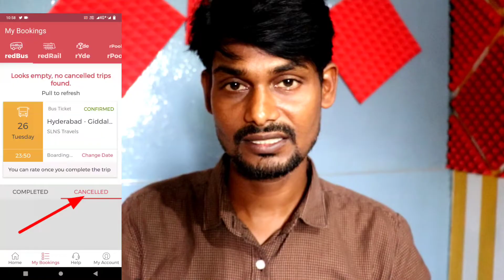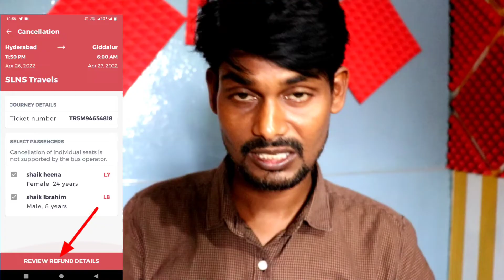RedBus booking ticket cancel | how to booking online Bus ticket cancel | bus ticket cancel in online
Hello friends I'm Abdulla Telugu 👉 MM REAL NEWS YouTube channel government updates information explain...👍

👉సరికొత్త టెక్నాలజీ అందరికన్నా ముందు మీరు తెలుసుకోవాలి అంటే,, మన చానల్ ని సబ్స్క్రైబ్ చేసుకోండి..

🙏,,, 💯% నిజమైన న్యూస్ అందిస్తాను..🇮🇳❤️❤️